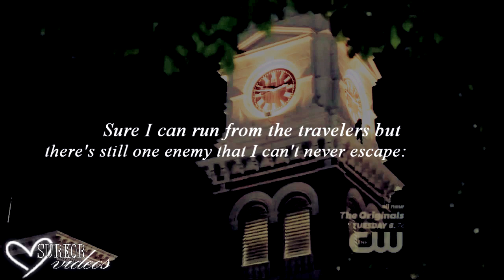Stefan & Katherine || Breathe Again [5x08]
"All I have, all I need..."

► Couples: Stefan & Katherine {Steferine}
► Fandom: The Vampire Diaries
► Song: Breathe Again - Sara Barailles